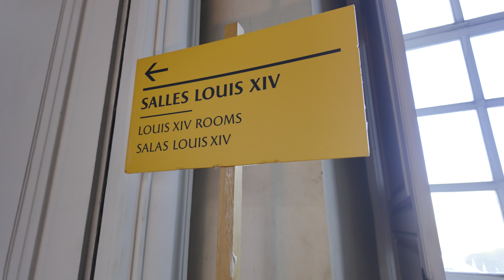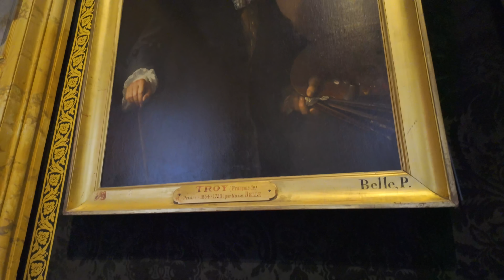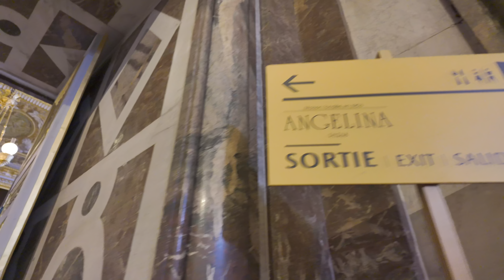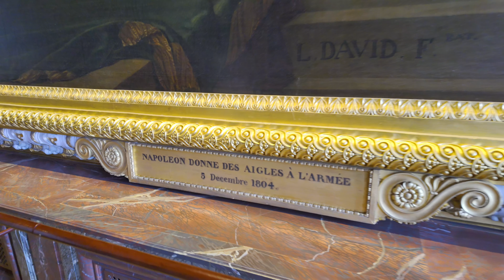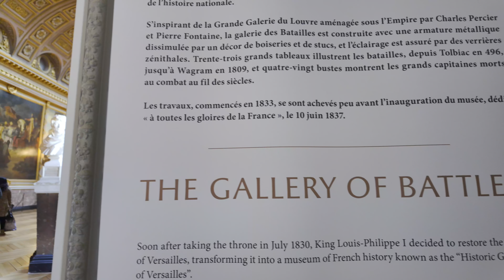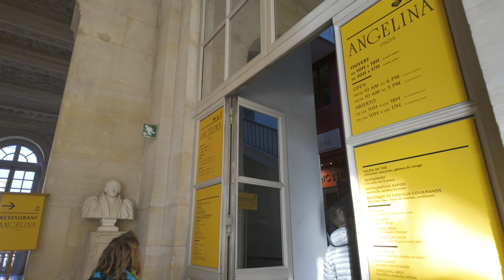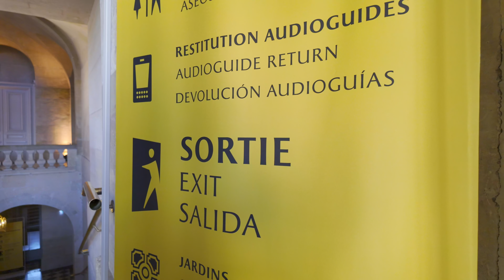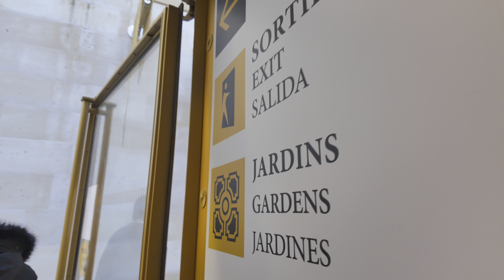Château de Versailles 2024 🇫🇷 Virtual Walk Tour (4K HDR)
Let's take a closer look and experience what is inside the Palace of Versailles in France. The Palace of Versailles is a former royal residence commissioned by King Louis XIV located in Versailles, about 19 kilometers west of Paris, France.